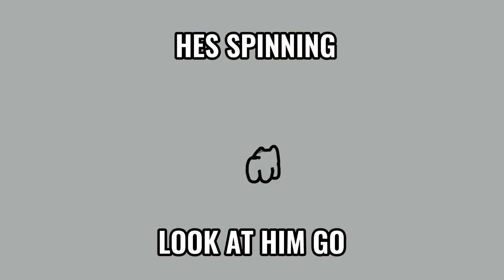Spin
I was in a silly mood okay 😭